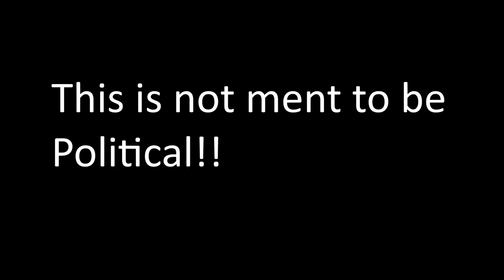STATE OF NORTH DAKOTA IN A NUTSHELL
MUSIC | North Dakota State Song